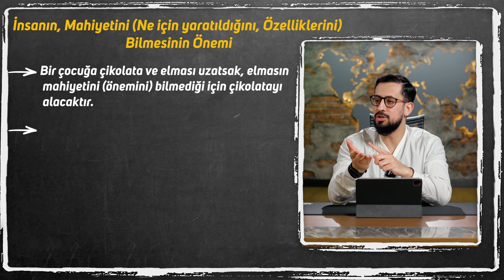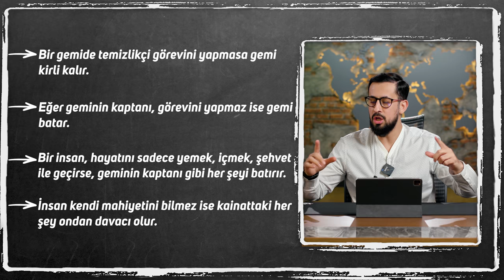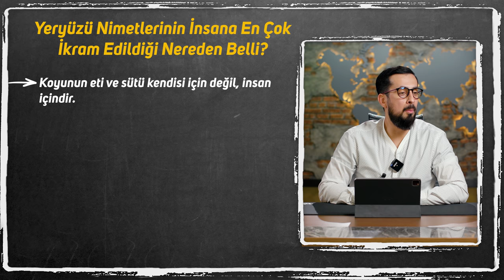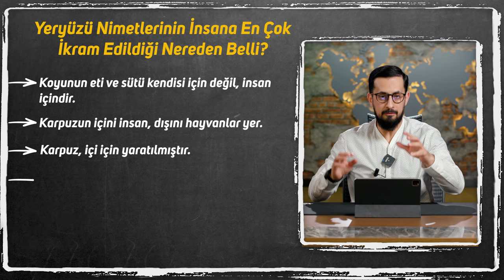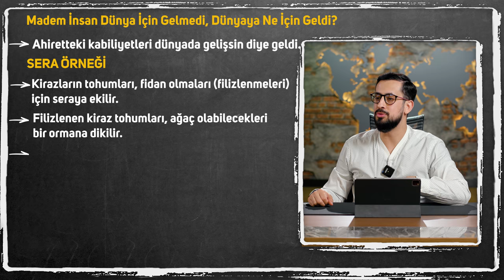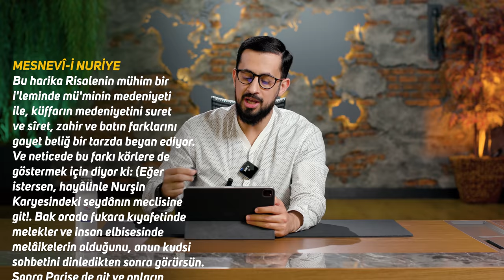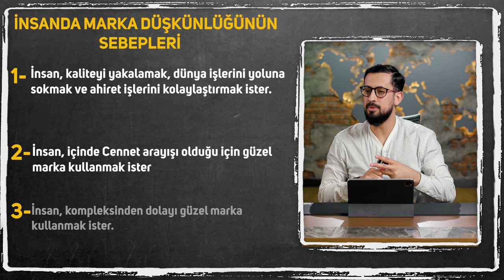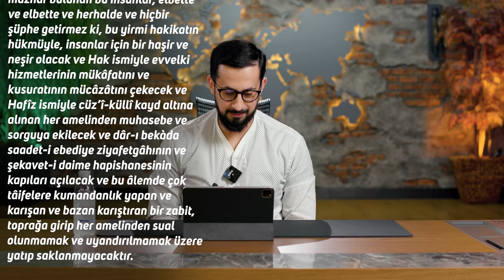Madem Dünya İçin Gelmedim Dünyaya Niye Geldim? - Sera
Bu videoda öğrenecekleriniz hayatınızı değiştirecek değişime hazır mısınız?
Hayat değiştiren 20 gerçek..
Cehennem bu insanlar yüzünden öfkesinden çatlayacak!
İyi Seyirler..

00:00 Giriş
01:24 Madem İnsan Dünya İçin Gelmedi O Zaman Dünyaya Niye Geldi?
01:30 İnsanın Mahiyetini Bilmesinin Önemi
03:38 Bütün Kainatın İnsandan Davacı Olması
08:39 Yeryüzü Nimetlerinin En Çok İnsana İkram edilmesi
16:49 Sera Örneği
23:40 İnsanda Marka Düşkünlüğü
30:52 Allah'ın Hak İsmi
35:03 İnsan Toprağa Girip Saklanabilir mi?
38:20 Sinek Kitaptır

Şualar, 11.şua, 7.mesele
Onbirinci Şuâ, Yedinci Mes’ele

Hem madem gözümüzle görüyoruz ve aklımızla anlıyoruz ki;
· İnsan şu kâinat ağacının en son ve en cemiyetli meyvesi,
· Ve hakikat-ı Muhammediye aleyhissalâtü vesselâm cihetiyle çekirdek-i aslîsi,
· Ve kâinat Kur'ân'ının âyet-i kübrası,
· Ve İsm-i Âzamı taşıyan âyetü'l-kürsîsi,
· Ve kâinat sarayının en mükerrem misafiri,
· Ve o saraydaki sair sekenelerde tasarrufa mezun en faal memuru,
· Ve kâinat şehrinin zemin mahallesinin bahçesinde ve tarlasında, varidat ve sarfiyatına ve zer' ve ekilmesine nezarete memur,
· Ve yüzer fenler ve binler san'atlarla teçhiz edilmiş en gürültülü ve mes'uliyetli nâzırı,
· Ve kâinat ülkesinin arz memleketinde, Padişah-ı Ezel ve Ebedin gayet dikkat altında bir müfettişi, bir nevi halife-i arzı,
· Ve cüz'î ve küllî harekâtı kaydedilen bir mutasarrıfı,
· Ve semâ ve arz ve cibâlin kaldırmasından çekindikleri emanet-i kübrâyı omuzuna alan,
· Ve önüne iki acip yol açılan, bir yolda zîhayatın en bedbahtı ve diğerinde en bahtiyarı,
· Çok geniş bir ubudiyetle mükellef bir abd-i küllî,
· Ve Kâinat Sultanının İsm-i Âzamına mazhar ve bütün esmâsına en câmi' bir âyinesi, ve hitabât-ı Sübhâniyesine ve konuşmalarına en anlayışlı bir muhatab-ı hassı,
· Ve kâinatın zîhayatları içinde en ziyade ihtiyaçlısı,
· Ve hadsiz fakrıyla ve acziyle beraber hadsiz maksatları ve arzuları ve nihayetsiz düşmanları ve onu inciten zararlı şeyleri bulunan bir biçare zîhayatı,
· Ve kâinatı içine alan ve ebede gitmek için yaratıldığına bütün cihazat-ı insaniyesi şehadet eden, böyle yirmi küllî hakikatlerle Cenâb-ı Hakkın Hak ismine bağlanan,
· Ve en küçük zîhayatın en cüz'î ihtiyacını gören ve niyazını işiten ve fiilen cevap veren Hafîz-i Zülcelâlin Hafîz ismiyle mütemadiyen amelleri kaydedilen ve kâinatı alâkadar edecek ef'âlleri o ismin kâtibîn-i kiramlarıyla yazılan ve herşeyden ziyade o ismin nazar-ı dikkatine mazhar bulunan bu insanlar, elbette ve elbette ve herhalde ve hiçbir şüphe getirmez ki, bu yirmi hakikatın hükmüyle, insanlar için bir haşir ve neşir olacak ve Hak ismiyle evvelki hizmetlerinin mükâfatını ve kusuratının mücâzâtını çekecek ve Hafîz ismiyle cüz'î-küllî kayd altına alınan her amelinden muhasebe ve sorguya çekilecek ve dâr-ı bekàda saadet-i ebediye ziyafetgâhının ve şekavet-i daime hapishanesinin kapıları açılacak ve bu âlemde çok tâifelere kumandanlık yapan ve karışan ve bazan karıştıran bir zabit, toprağa girip her amelinden sual olunmamak ve uyandırılmamak üzere yatıp saklanmayacaktır.
Yoksa, sineğin sesini işitip hakk-ı hayatını vermekle fiilen cevap verdiği halde, gök gürültüsü kuvvetinde bekàya ait hadsiz hukuk-u insaniyenin, mezkûr yirmi hakikatler lisanlarıyla edilen ve Arşı ve ferşi çınlatan dualarını işitmemek ve o hadsiz hukuku zayi etmek ve sinek kanadının intizamı şehadetiyle sinek kanadı kadar israf etmeyen bir hikmet, bütün o hakikatlerin bağlandıkları insanî istidadatı ve ebede uzanan emelleri ve arzuları ve o istidat ve arzuları besleyen kâinatın pek çok rabıtalarını ve hakikatlerini bütün bütün israf etmek öyle bir haksızlıktır ve imkân haricinde ve zâlimâne bir çirkinliktir ki, Hak ve Hafîz ve Hakîm ve Cemîl ve Rahîm isimlerine şehadet eden bütün mevcudât onu reddeder, "Yüz derece muhal ve bin vech ile mümtenidir" derler.
İşte biz Hâlıkımızdan haşre dair sorduğumuz suale Hak, Hafîz, Hakîm, Cemîl, Rahîm isimleri cevap verip derler: "Biz hak ve hakikat olduğumuz gibi ve hem bize şehadet eden mevcudâtın tahakkuku misillü, haşir haktır ve muhakkaktır."
Hem madem... (Daha yazacaktım, fakat güneş gibi malûm olmasından kısa kestim.)

Sinek
Toprak
Dünya
Geçici hayat
Ömür
Su gibi
Evren
Kainat